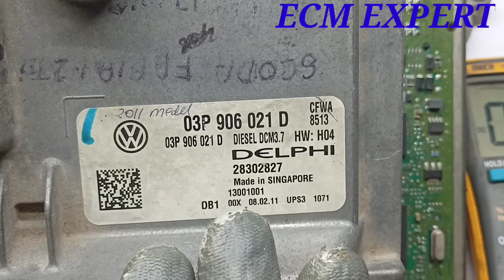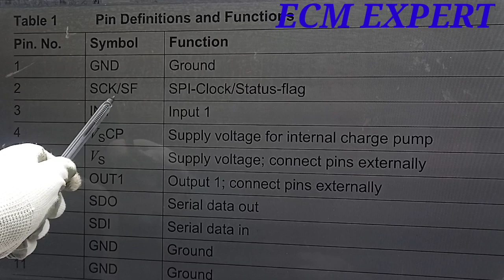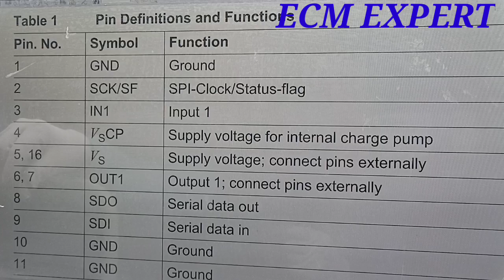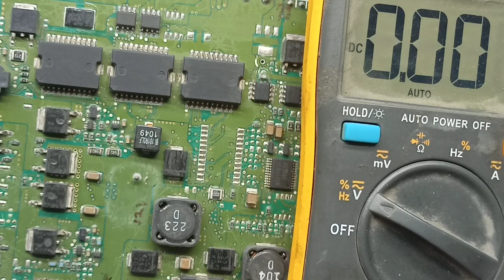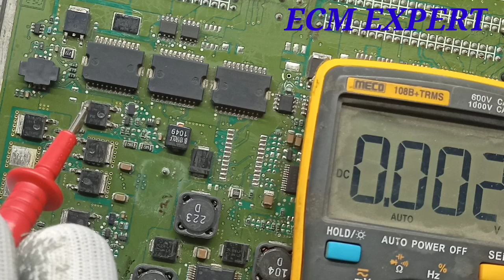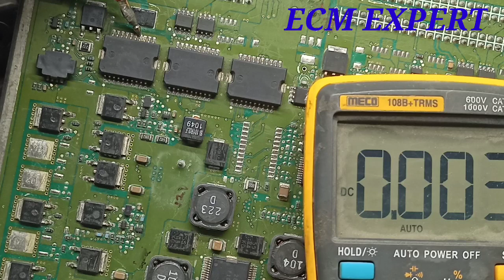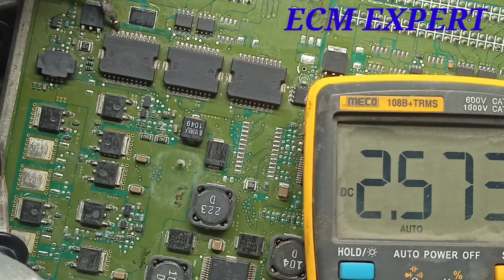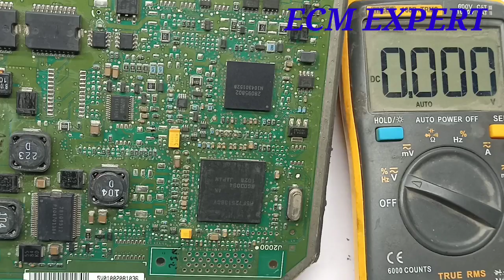ECM CHEKING .ECM TESTING .POLO ECM CHECKING .ECM REPAIRING .ECM VOLTAGE CHECKING. ECM EXPERT PART 33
HOW TO CHECKING ECM
HOW TESTING VOLTAGE OF ECM
POLO ECM DETAILS.
ECM/ECU IC DETAILS WITH CHECKING